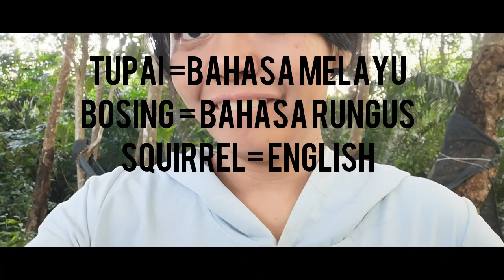Vlog eps 2 Behind the scene DOlay porijah... While cover song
Helviana Malaya
Pani christ
DOlay porijah

This is the geng trio and my routine... Hope ü all enjoy the vidéo.. gbu